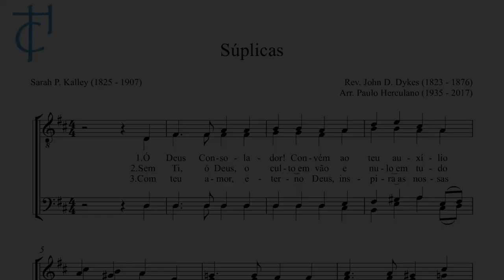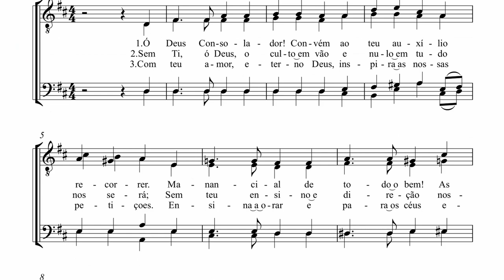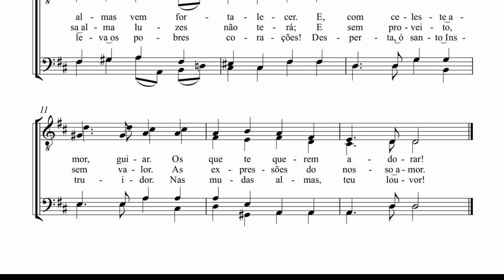Súplicas - Sarah Poulton Kalley / J. D. Dykes / Coral "Cantores Evangélicos" Camerata David Machado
Súplicas
Sarah P. Kalley (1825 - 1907)
Rev. John D. Dykes (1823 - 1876)
Arr. Paulo Herculano (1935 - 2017)

Idealização: Hinologia Cristã
Produção audiovisual: Multiforme Produções
Áudio: CD Nossos Hinos Favoritos II – Grande Coral Evangélico, Faixa 12.

Agradecimentos:
Dorotéa Kerr
Grande Coral Evangélico